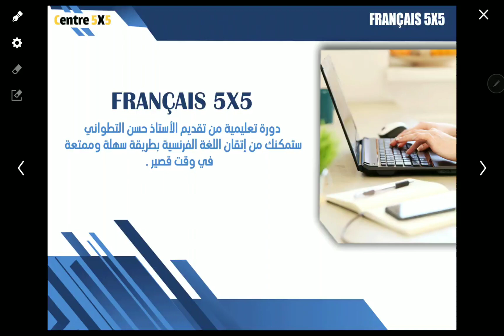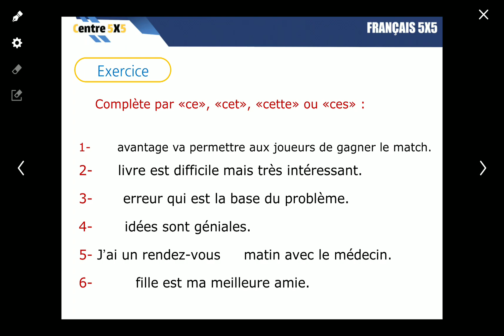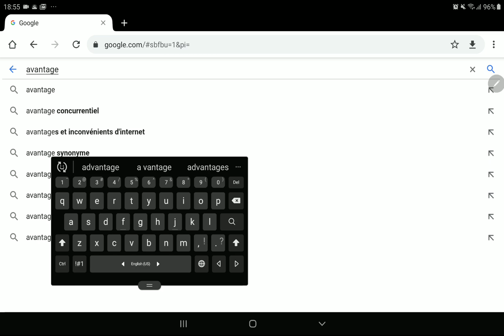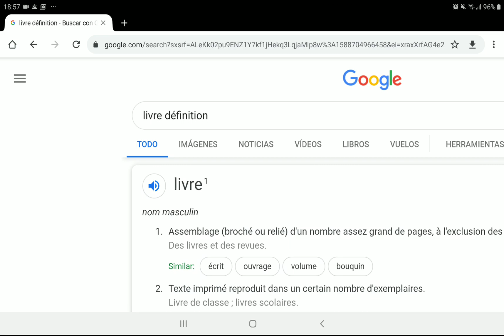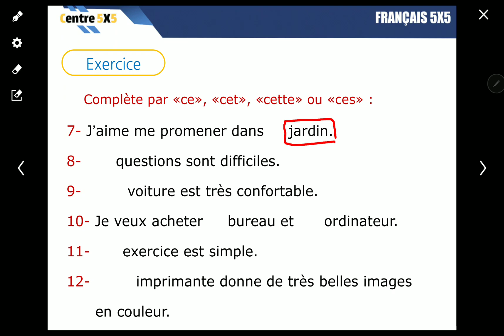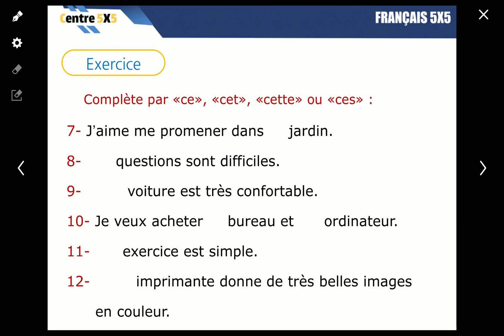Français 5x5 : ( 2 ) أسماء الاشارة بالفرنسية ( ce cet cette ces )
تلعم اللغة الإسبانية عبر الإنترنت بسهولة مع الأستاذ حسن

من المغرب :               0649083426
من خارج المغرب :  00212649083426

يقدم دروس تفاعلية عن طريق توظيف تقنية الفيديو والمتابعة والتعليم عن بعد تحت اشراف الاستاذ حسن التطوانيcentre5x5 مركز لتعلم اللغات

هل لديك مشاكل مع تعلم اللغة الفرنسية؟ حاولت التعلم بالطرق التقليدية ولم تفلح؟ ام أنك لا تملك حتى الوقت للمحاولة؟ هل تحس ان مستواك ضعيف ولا تستطيع ان تذهب للمدارس الخاصة ومراكز اللغة تجنبا للاقسام المليئة بالتلاميذ الصغار؟ ام انك لا تملك حتى الوقت لتتبع برنامجا محددا في مدرسة خاصة؟
مهما كانت مشكلتك، معنا ستجد الحل ان شاء الله تعالى. برنامجنا لا يتطلب منك الالتزام بتوقيت معين ولا حتى بالحضور الى مكان محدد.

الفرنسية،تعلم،الإنجليزية،تحدث،الفرنسية،بسهولة،تعلم،الإسبانية،اللغات،الأجنبية،